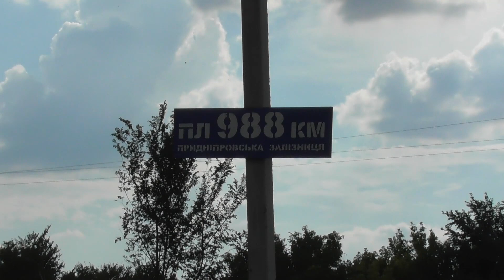Вечерний Днепр и окрестности Павлограда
Полная информация здесь!

ст.Днепр-Главный / пер.Ароматная - Варваровка / пер.Павлоград-1 - Ароматная / ст.Павлоград-1
Приднепровская ж/д
21 июля 2018 г.

Встречаемый Подвижной Состав:

пер.Ароматная - Варваровка

00:00 - ВЛ8М-451
01:48 - ЭПЛ2Т-018 / №6285 Лозовая - Днепр
01:59 - ВЛ8М-450
03:41 - ЭПЛ2Т-018 / №6285 Лозовая - Днепр
04:22 - ВЛ8-1276
05:35 - ВЛ8М-1201 / резерв
06:08 - ЧС7-297 / №?
06:39 - ВЛ8М-1413
07:59 - ВЛ11М-491
09:23 - ЧС7-142 / №?
09:59 - Скрещение ВЛ8М-506 и ЧС7-142
10:26 - ВЛ8М-506
11:21 - ВЛ8М-774
12:27 - Скрещение ВЛ8М-774 и ЭПЛ2Т-011
12:31 - ЭПЛ2Т-011 / №6276 Днепр - Лозовая
13:28 - ЭР2Т-7112 / №6256/6333 Краматорск
 - Красноармейск

пер.Павлоград-1 - Ароматная

14:06 - ЭР2Т-7112 / №6256/6333 Краматорск
 - Красноармейск
15:06 - ЧС7-147 / №011П Новоалексеевка - Киев
16:45 - ВЛ8М-1711
17:52 - ВЛ8М-231
19:09 - ЭР2Т-7230 / №821П Харьков - Запорожье
19:38 - ВЛ8М-184
21:34 - ВЛ8М-1033
25:13 - ЭПЛ2Т-011 / №6291 Лозовая - Синельниково

ст.Павлоград-1

25:56 - ЭПЛ2Т-011 / №6291 Лозовая - Синельниково
27:18 - ЧС2-415 / №091ДК Константиновка - Одесса

ст.Днепр-Главный

28:11 - ЭПЛ2Т-017 / №6043 Днепр - Верховцево
29:02 - ЧС7-308 / №281П Геническ - Хмельницкий
31:12 - ЧС2-633 / манёвры
31:43 - ВЛ11М6-498
32:56 - ЧС2-415 / №091ДК Константиновка - Одесса